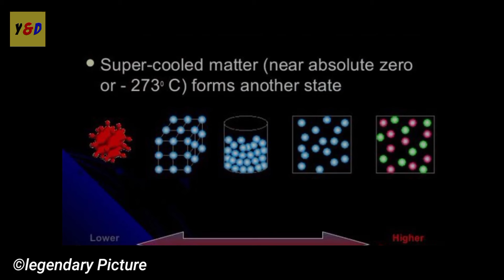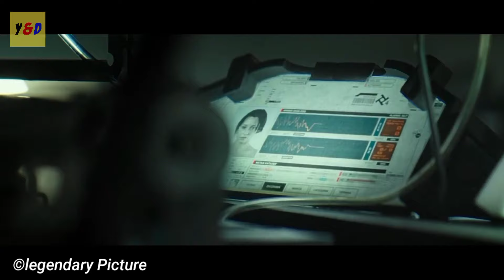Terciptanya Makhluk Paling Dingin Untuk Berperang - ALUR CERITA FILM Spectral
Divideo kali ini saya akan Me Recap Seluruh Alur Cerita Film Spectral yang dirilis pada tahun 2016. Disutradarai oleh Nic Mathieu dan diproduksi oleh Legendary Picture. Film ini diperankan oleh James Badge Dale sebagai Clyne, Emily Mortimer sebagai Fran Madison, Max Martini sebagai Mayor Sessions dan masih banyak aktor keren lainnya.

Film Spectral mengisahkan tentang seorang insinyur, Mark Clyne (James Badge Dale), merancang kacamata untuk dapat melihat makhluk anomali terlihat oleh tentara. Ia dipanggil ke reruntuhan kota Moldova untuk berkonsultasi.